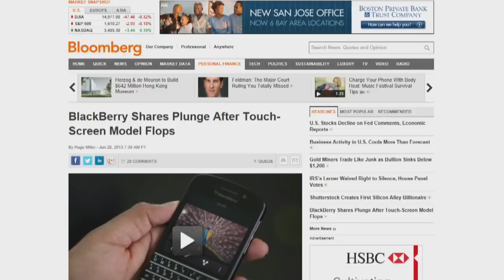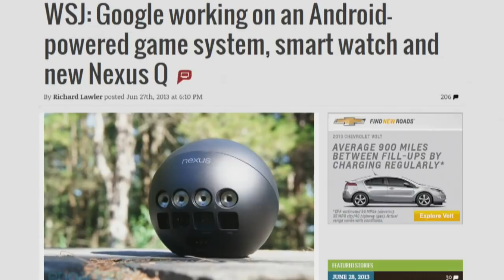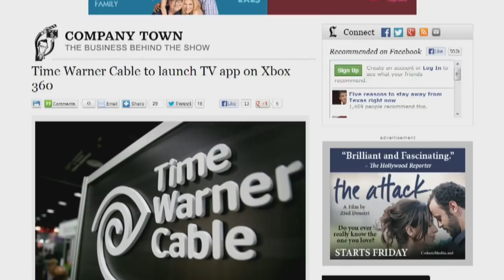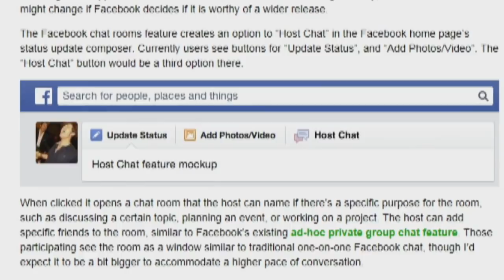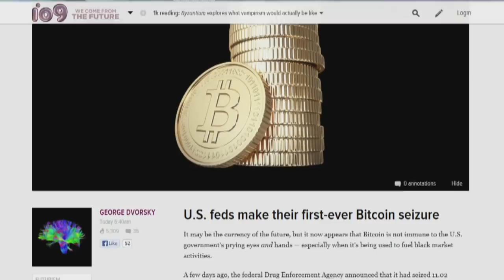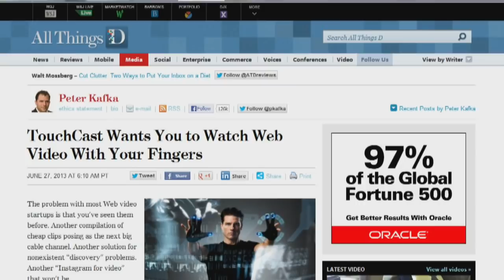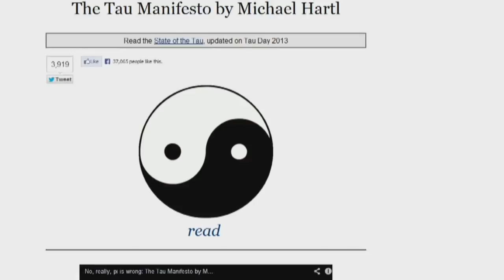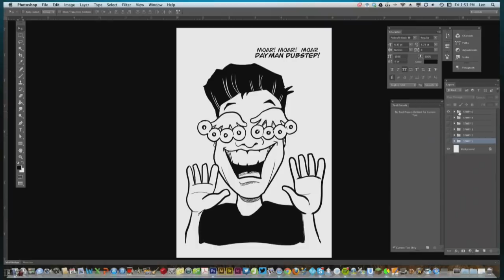Tech News Today 785: Busted Bitcoin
Google working on a game console and a watch, TW Cable comes to Xbox, Facebook may get chat rooms, and more.